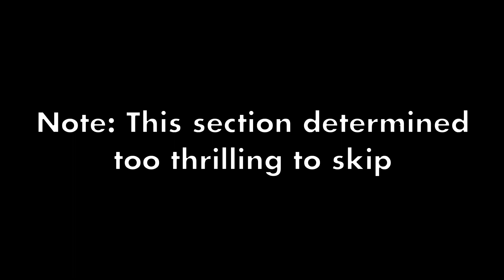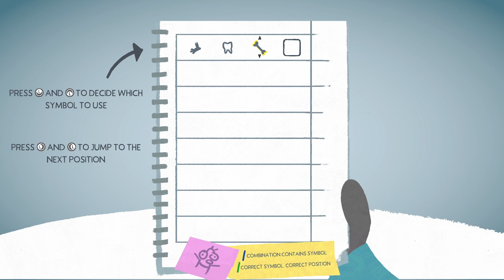Bar Brawls?! - Fall of Porcupine: Last Days of Summer [2]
Welcome back to my playthrough of the prologue to Fall of Porcupine! This is a cozy, story-adventure game following Finley as he adjusts to living the small town of Porcupine and working hard toward becoming a doctor.

In this episode, we get to dive into some of the more interactive minigames and puzzles in Fall of Porcupine. Finley also gets closer to some of his fellow coworkers and we learn more about the background of the town.

Take a moment to help the developers and wishlist Fall of Porcupine, or follow its updates here!
The game is scheduled to release on June 15, 2023.

Chapters
00:00 Intro
00:16 Exploring Third Floor
01:25 Helping Karl
11:00 Doing Our Rounds
24:30 End of Shift
27:20 Bar